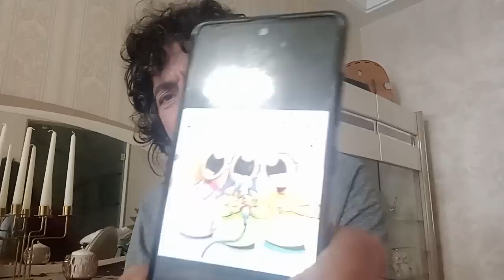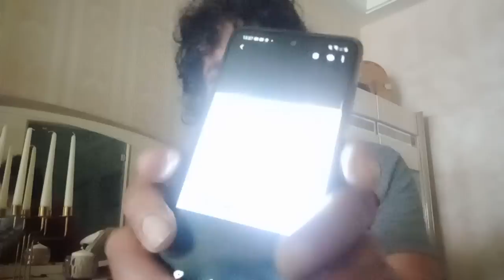شكرا بوخروبة للحب و الاحترام للمغاربة للجران الدي علمته لشعبك الدي يحبنا حبا لا مثيل له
merci beaucoup Boukharouba pour tout l'amour que vous avez transmis à vôtre peuple et tout le respect envers les voisins et principalement les marocains
merci beaucoup au peuple voisin tous les marocains aujourd'hui savent et ont compris que vous nous aimez à folie